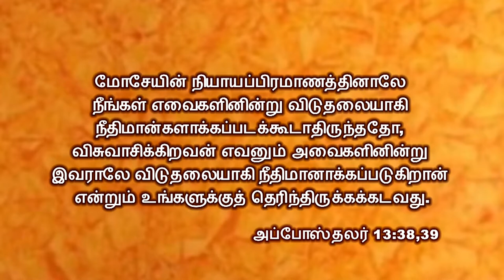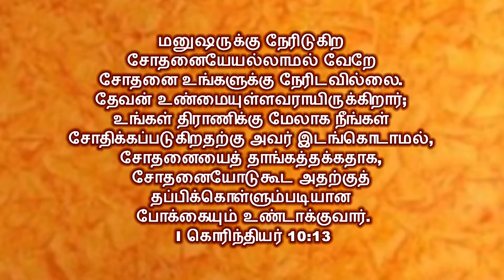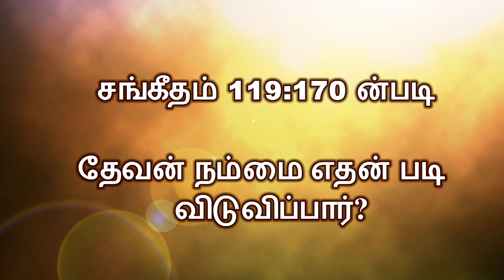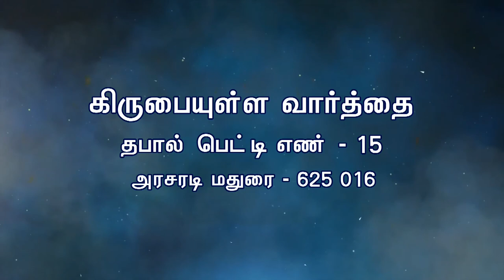Tamil Christian Message 2020 | Bro. Kingsly Rajah | Arasaradi Church of Christ